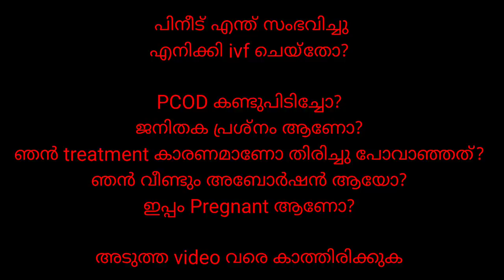4വർഷം കൊണ്ട് 4 | Simi Midhun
Hi all